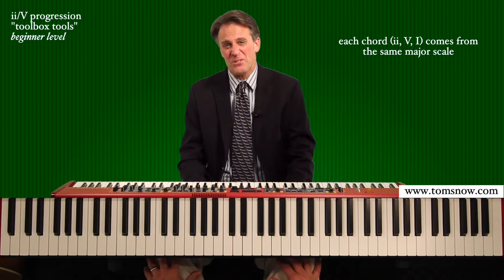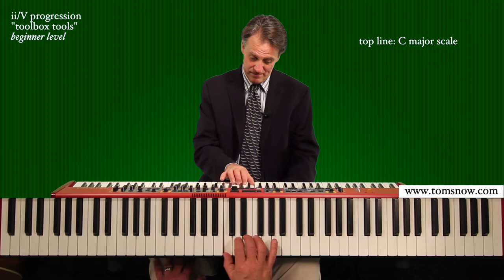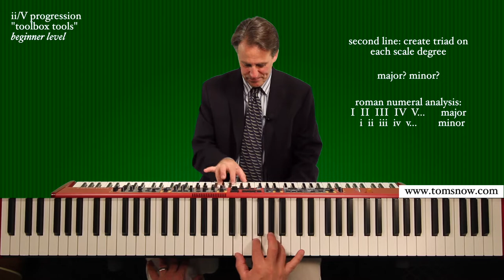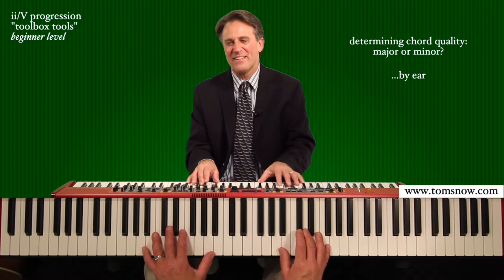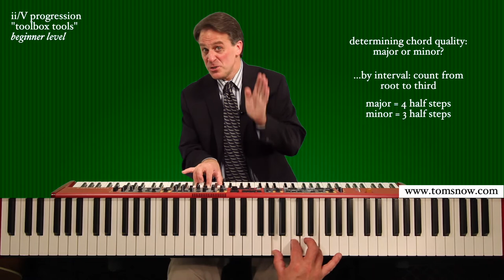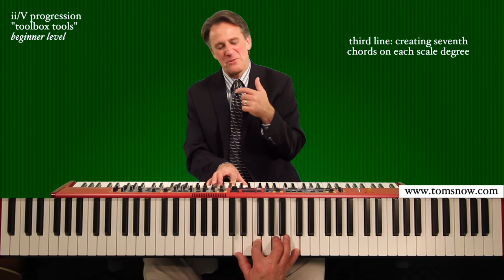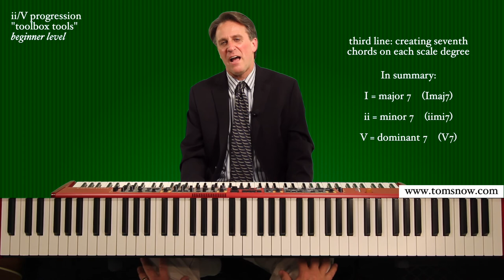ii V lecture 1.1 (sample)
This is a sample of the "ii/V lecture" at the beginner level.  This video is the first segment of seven total segments for that lecture at that level.  Be sure to check out the attachments Please consider becoming a member of my Patreon program here and accessing the entire one-hour lecture Lastly, I am also offering THIS SAME LECTURE at an "intermediate" and "advanced" level, too.  You can find samples on my YouTube page.  THANK YOU!